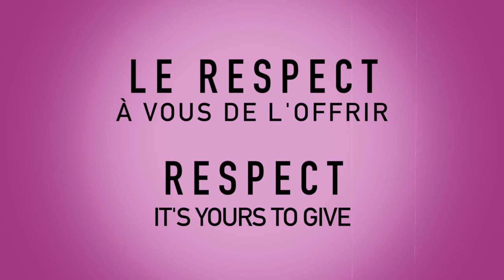Le respect, à vous de l'offir | Respect, it's yours to give